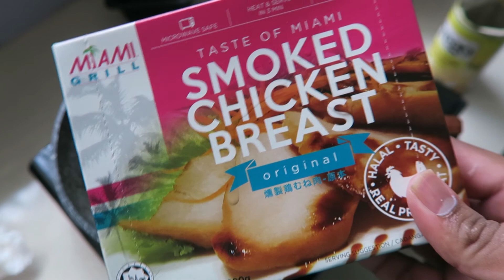Macaroni Ayam Salai Resepi Orang Malas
Simple untuk bujang atau yang geng pemalas. Tak yah barang banyak sangat pun,